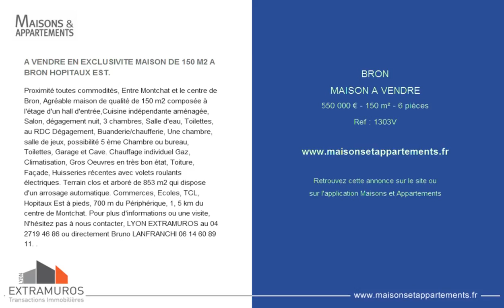BRON - MAISON A VENDRE - 550 000 € - 150 m² - 6 pièces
Référence : 1303V

A VENDRE EN EXCLUSIVITE MAISON DE 150 M2 A BRON HOPITAUX EST.
Proximité toutes commodités, Entre Montchat et le centre de Bron, Agréable maison de qualité de 150 m2 composée à l'étage d'un hall d'entrée,Cuisine indépendante aménagée, Salon, dégagement nuit, 3 chambres, Salle d'eau, Toilettes, au RDC Dégagement, Buanderie/chaufferie, Une chambre, salle de jeux, possibilité 5 ème Chambre ou bureau, Toilettes, Garage et Cave. Chauffage individuel Gaz, Climatisation, Gros Oeuvres en très bon état, Toiture, Façade, Huisseries récentes avec volets roulants électriques. Terrain clos et arboré de 853 m2 qui dispose d'un arrosage automatique. Commerces, Ecoles, TCL, Hopitaux Est à pieds, 700 m du Périphérique, 1, 5 km du centre de Montchat. Pour plus d'informations ou une visite, N'hésitez pas à nous contacter, LYON EXTRAMUROS au 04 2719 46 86 ou directement Bruno LANFRANCHI 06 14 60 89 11. .